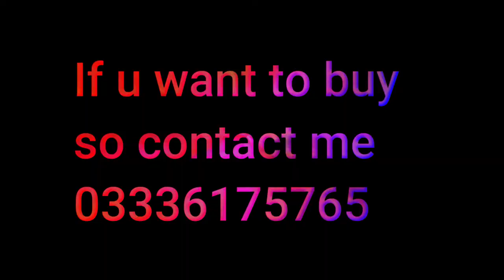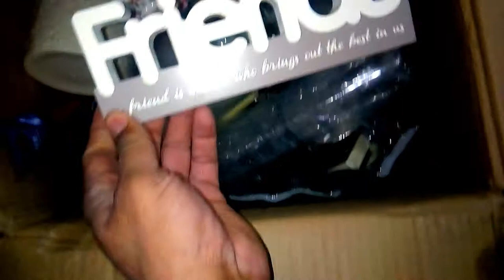Container market کنٹینرمارکٹ کا بند کاٹن| non custom products on half price in 2021#MediumBoyVlogs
vlog
Container market  | کنٹینرمارکٹ کا بند کاٹن 9500 | non custom products on half price🚚😱
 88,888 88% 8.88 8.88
 container market at daroghawala lahore non custom products on half price 8